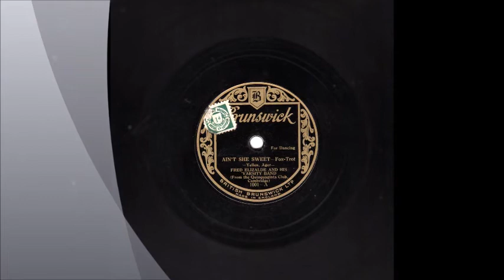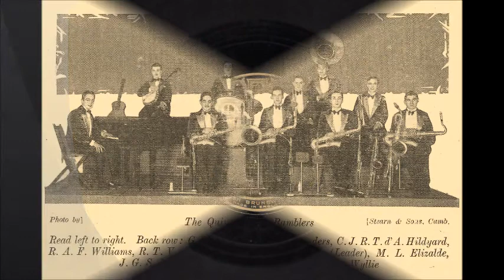Fred Elizalde and His 'Varsity Band - Ain't She Sweet?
It's not very long since I uploaded a record by Fred Elizalde, but here's another. This is an earlier recording made, this time, with his Cambridge Undergraduates band. There are prominent solos by Fred Elizalde and Manuel “Lizz” Elizalde, to display their own particular talents, but also perhaps in order to make allowances for the limitations of the other musicians who were, of course, amateurs.

This is one of the earliest British Brunswick recordings.

Fred Elizalde-p-a dir. John d'Arcy Hildyard-t/Dick Battle-t-fh/Manuel “Lizz” Elizalde-Jack Donaldson-cl-as/Dan Wyllie-as/Maurice Allom-ts-bar/George Monkhouse-bj/Bud Williams-bb/J. Eric Saunders-d.

Recorded in Shepherd's Bush, London c. Monday, 28th March 1927.

An out of copyright record from my own collection.